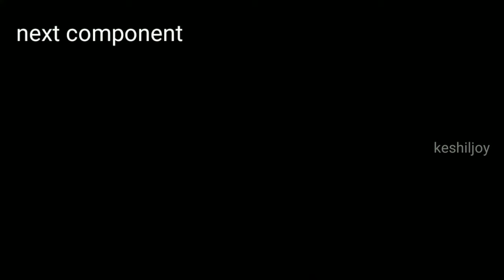കുറഞ്ഞ ചിലവിൽ ഡോർ അലാറം ഉണ്ടാക്കിയാലോ |How to make magnetic door alarm Malayalam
it's video presented keshiljoy it's very simple useful alarm
door alarm making parts 9v battery battery connector magnetic reed switch and buzzer.
it's long lasting system
it's system making any friends

ഇത് ഉണ്ടാക്കാൻ സോൾഡറിങ്ങ് പഠിക്കേണ്ട ആവശ്യമില്ല ഏതെരു സദാരണ കാരനും സി പിൾ ആയി ഉണ്ടാക്കാം വീഡിയോയിൽ എന്തെങ്കിലും സംശയം ഉണ്ടങ്കിൽ കമൻ്റ് box ലൂടെ ചേദിക്കാൻ മറക്കരുത് നന്ദി
magenetic reed switch buy

WARNING-This video is contained for scientific and entertainment purposes only . any action in this video shall not be a call to repeat them!Do not try to do this home,The  author shall not be hold liable for any of your actions perfomed . thank you